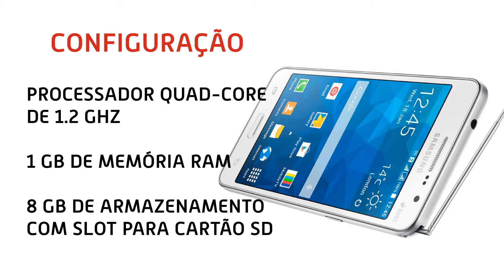Samsung Galaxy Gran Prime TV SM G530 - Apresentação